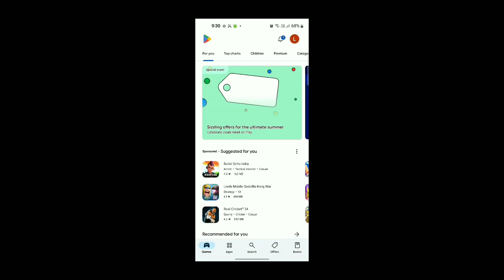new launch Spider-Man 3 fight 🤼‍♂️game